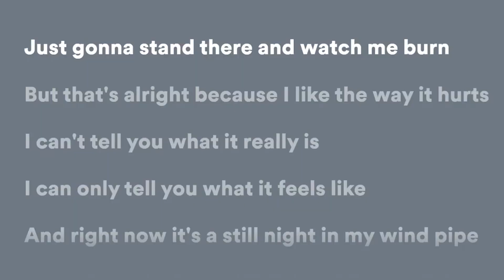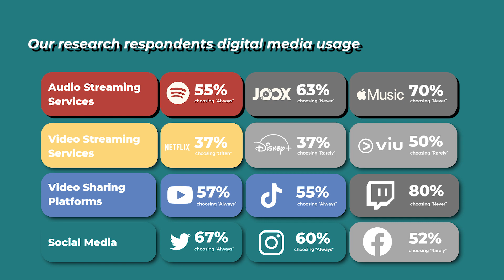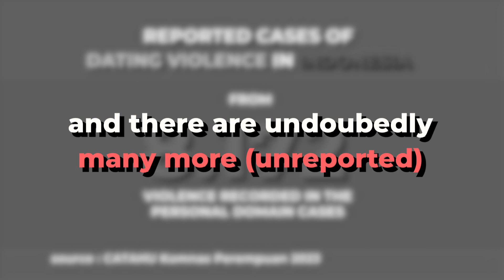Research Mindedness 2023 - From Screens to Real Life: The Impact of Media on Dating Violence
Digital Media Exposure and Dating Violence Perception

From the Centers for Disease Control and Prevention (CDC) “Dating violence is defined as the physical, sexual, or psychological/emotional violence between two people in a dating relationship, and it can occur in person or electronically”. The word "electronically" is worrisome as that means all of internet and the digital media that came along with it can potentially expose these generations to dating violence contents. This shows that there is a need to target prevention programs and messages to both adolescents and parents. In this video, we show the results of the research that we have conducted to see the impact that digital exposure could have to people's perception of dating violence. We also presented real life example of the topics, and presented our analysis based on the results of the research to make a solution that can solve the issue in our society.

Fortune Team - Universitas Pendidikan Indonesia:
1. Abdul Syahid Ridha Ramadhani
2. Jaga Adhi Reksha
3. Noer Amrina Rosyada